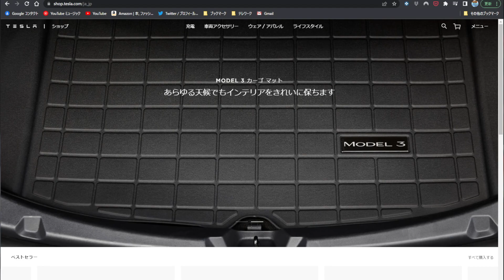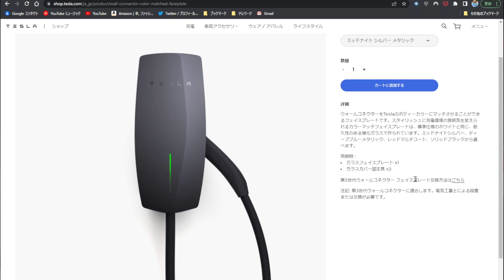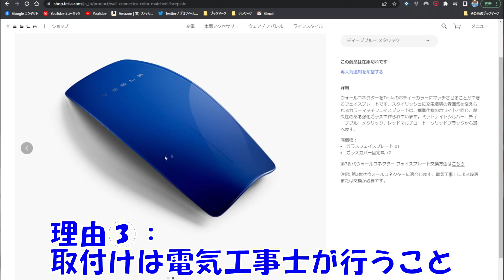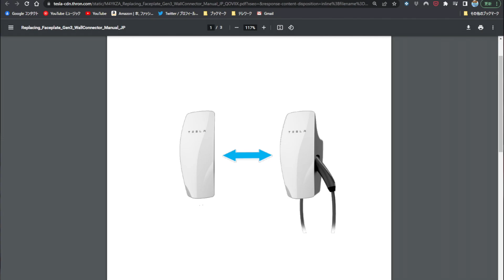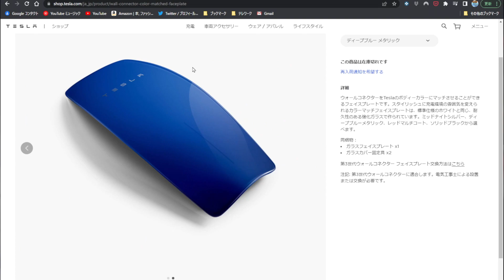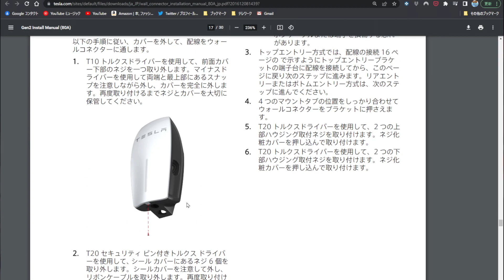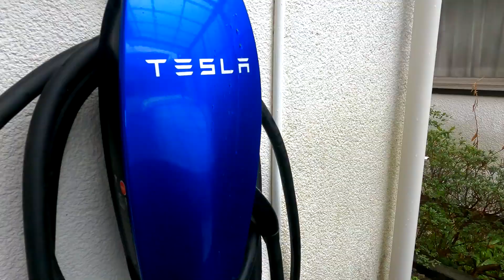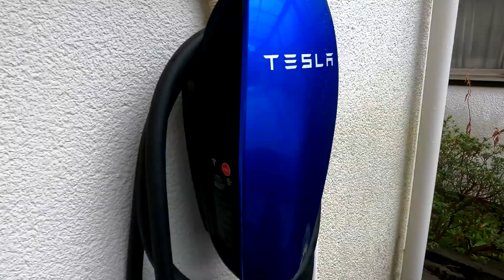【テスラ】DIYでウォールコネクターをカラーフェイスに！【モデル3】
最近テスラショップに追加された新アイテム、「ウォールコネクター カラーマッチフェイスプレート」ウォールコネクターのフェイスプレートを交換して、自分のクルマと同じ色にできるというアイテム。
これを買おうと思ったものの、説明を見るとなんと「第3世代ウォールコネクター専用」とのこと。
私のウォールコネクターは第2世代なので買っても取付られない。ぐぬぬ・・・
・・・だったらDIYしちゃおう！ということで、自分でフェイスプレートをラッピングしてみました。

【目次】
 00:00 テスラショップに追加された気になる商品
 05:31 第2世代ウォールコネクターのフェイスプレートを外す
 07:06 ラッピング作業！
 13:27 フェイスプレート取付け！
 15:22 エンディング

　　残念ながら、TESLAよりアナウンスがあり2021/9/18以降、オーナー紹介コードによる紹介制度は一旦終了とのことです。
　　TESLAの紹介制度は過去に何度も内容の変更や、休止期間等がありましたので、またいつか新たな内容にて再スタートするものと思います。
　　その際にはまた、紹介コードをこちらに掲載いたしますので首を長くして待っていてください。

★関連商品
　・【テスラショップ】ウォールコネクター カラーマッチフェイスプレート

　・【テスラ】3年目で2回めの不具合発生！モバイルサービス初体験！【モデル3】

　・【テスラ】最新アプデでボディカラーを自由自在に変更可能に！？【モデル3】

　・【テスラ】Amazonタイムセールでモデル3専用アンチグレア保護ガラスをゲット！【spigen】

　・【日産】全EVオーナーへのプレゼント？絶滅危惧バーガーを食す【Green Pass】

　・【テスラ】最新アプデでメジャーバージョンがv11に！ホリデーアップデートは来たのか！？【モデル3】

　・【テスラ】人生初のスタッドレスタイヤ＆社外ホイールを購入！【モデル3】

　・【テスラ】話題のe-Mobility Powerの最新型急速充電器を使ってみた！【モデル3】

　・【テスラ】アリエク独身の日セールで購入したもの一気に紹介！（使用感編）【モデル3】

★再生リスト
　・JICKKUN CHANNEL(AV関連動画)